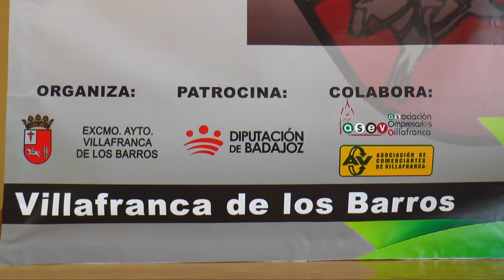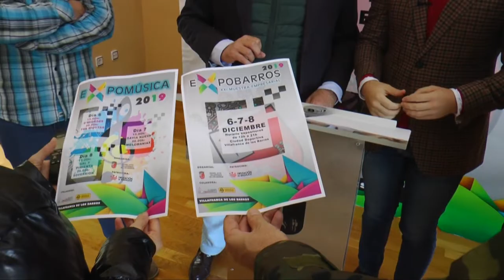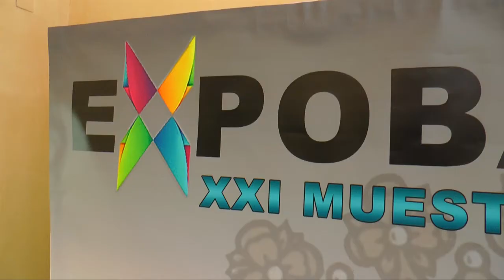PRESENTACIÓN EXPOBARROS 2019